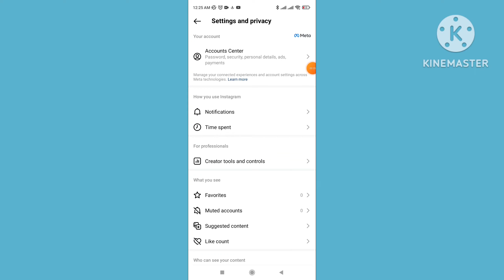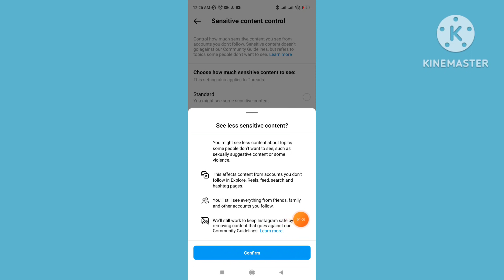How to Enable Sensitive Content on Instagram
How to stop sensitive content on Instagram. How to stop sensitive content on Instagram 2023. How to stop seeing sensitive content on Instagram. How to turn off sensitive content on Insta. How to keep sensitive content in Instagram story. How to enable sensitive content on Instagram. How to enable sensitive content on Instagram post.

Question :
How do I enable 18+ content on Instagram?
Why is Instagram showing sensitive content?
How do I stop seeing certain content on Instagram?
How do I turn off sensitive content on Instagram 2023?
How do I turn off sensitivity?
How do I turn off sensitivity on Instagram?